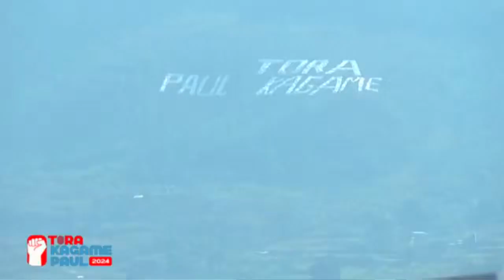Muhanga ijambo rya Nyakubahwa Paul Kagame